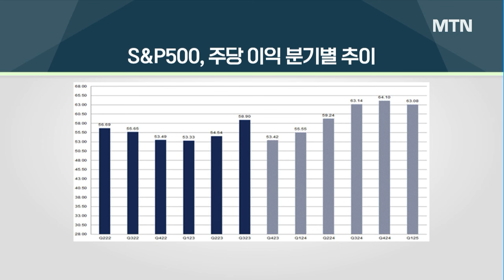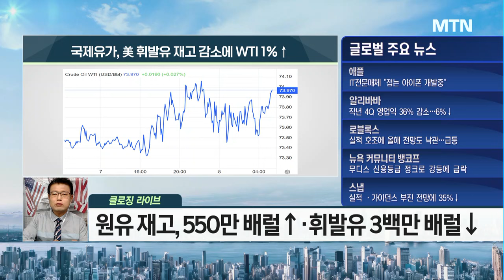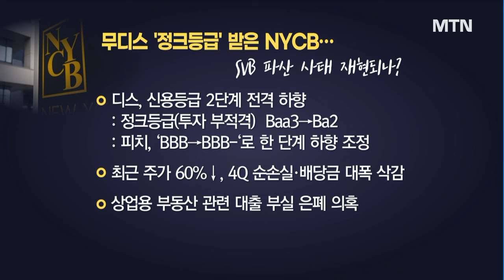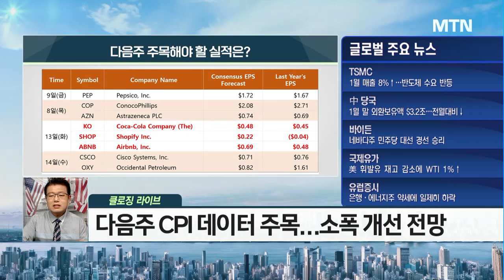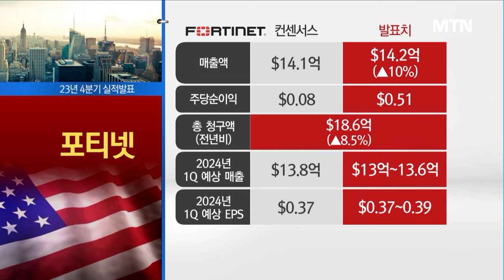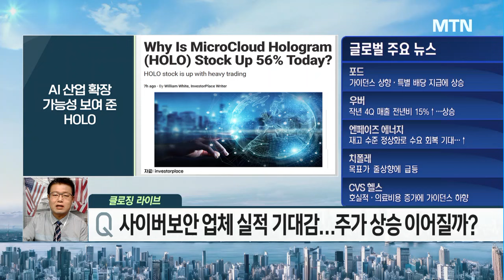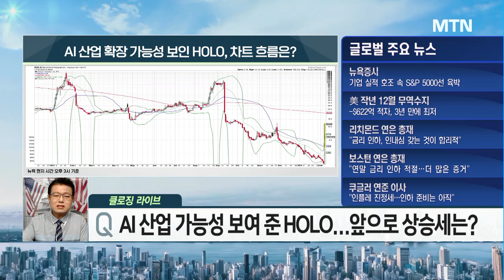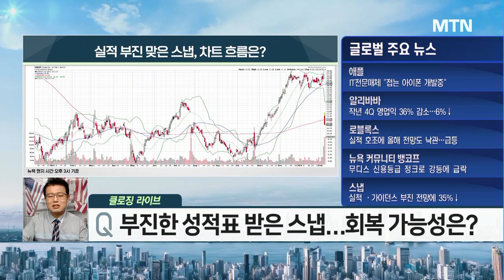[클로징 라이브] S&P500 사상 최고치 5000선 육박… 설 선물될까? / 머니투데이방송 (증시, 증권)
02/08 시장을 여는 아침 글로벌6

뉴욕커뮤니티뱅코프, 미국 부동산 불황의 서막
- 파월, 미국 부동산 시장 불황 인식
- 무디스, NYCB 투자 등급 정크로 강등
- NYCB 주주들, 회사 상대 증권 사기 소장 제출